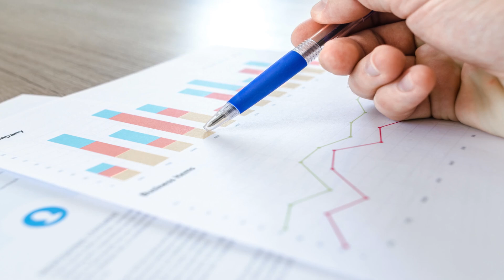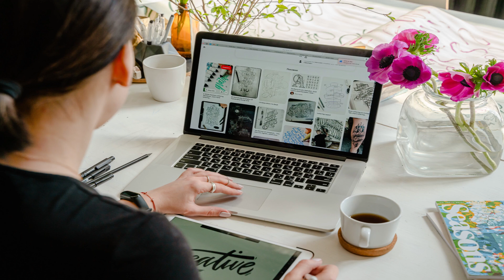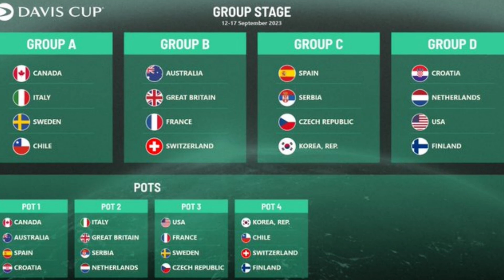El ESCÁNDALO de PIQUÉ con la ITF - ¿Quién tiene la razón?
En este análisis, exploramos el conflicto económico que ha surgido entre el famoso futbolista Gerard Piqué y su empresa Kosmos, encargada de revolucionar la Copa Davis, y la Federación Internacional de Tenis (ITF). Descubre los detalles detrás de la ruptura del contrato, las demandas millonarias y las consecuencias financieras. Adéntrate en los entresijos de esta batalla legal y descubre quién se llevará la victoria en esta intensa disputa.

· Este vídeo pertenece a una serie de vídeos en los cuales hablo de actualidad, aquí os dejo el enlace

· Por último te dejo los enlaces a otras series que tengo en mi canal: